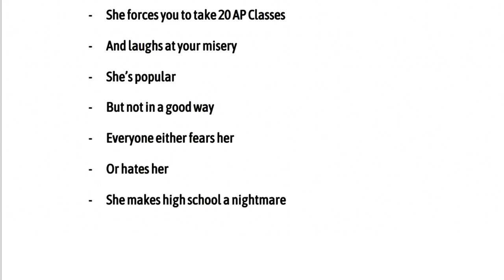If College Board Was a Girl in 30 Seconds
If College Board was a girl, these would be her traits. For those of you who don't know, College Board is a "not-for-profit" organization that created the SAT, SAT subject tests, AP exams, and basically everything else you hate about high school.

If you're reading this, hi! I'm ShivVZG, a sophomore at the University of Southern California. I'm on a journey to critique every single aspect of the educational system in a satirical and playful manner.